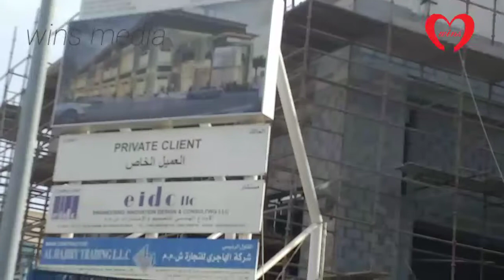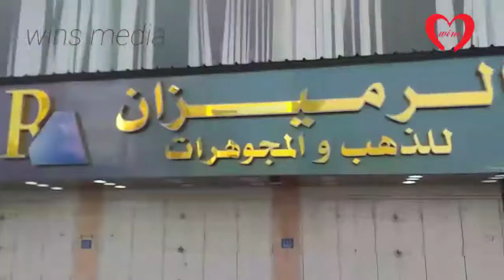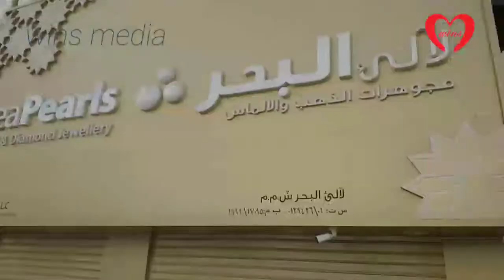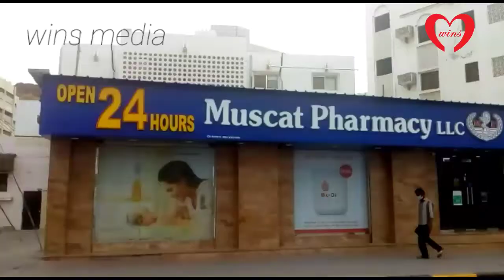Muscat | Views of Ruwi Hi Street wins | റൂവി ഹൈസ്ട്രീറ്റിലെ കാഴ്ചകൾ